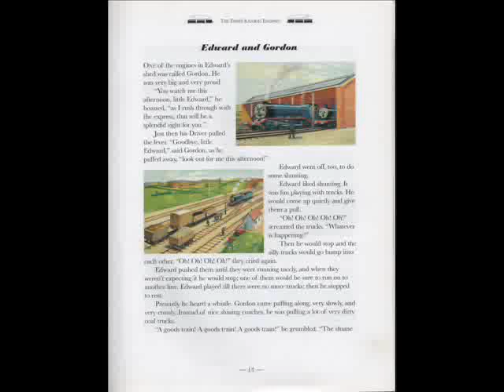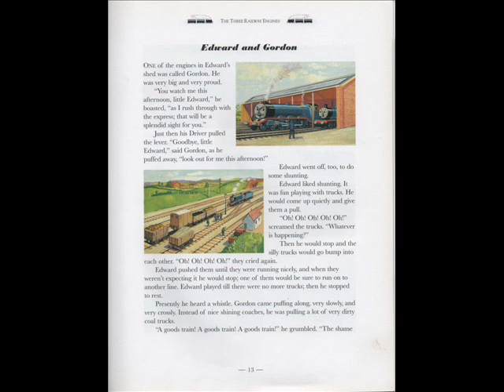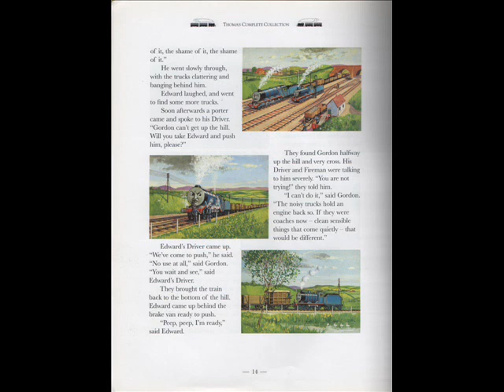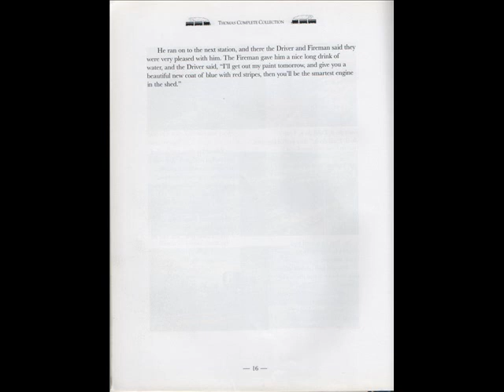The Railway Series No. 1- The Three Railway Engines, Part 2- "Edward and Gordon"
Part 2 of 4- "Edward and Gordon"
Written by the Rev. W. Awdry
Illustrated by C. Reginald Dalby
First published in Great Britain 1945 by Heinemann Young Books
Excerpted from "Thomas the Tank Engine: The Complete Collection" by the Rev. W. Awdry and Brian Sibley
Published by Random House Value Publishing, Inc. New York, N. Y. 1997
Produced and narrated by myself 2010